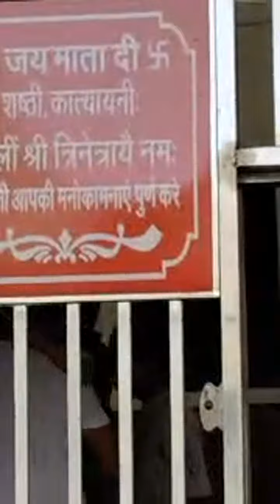Highlight 15:37 - 20:37 from Reached Trilokpur Jai mata di